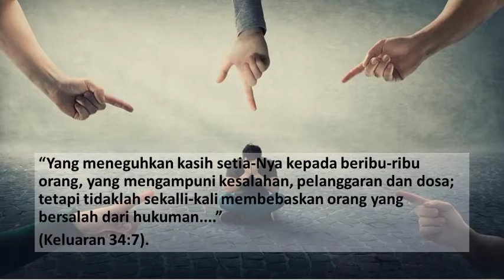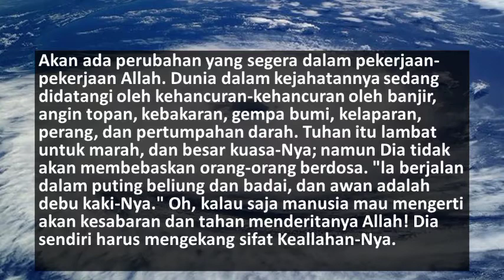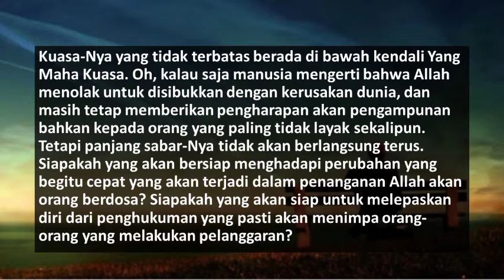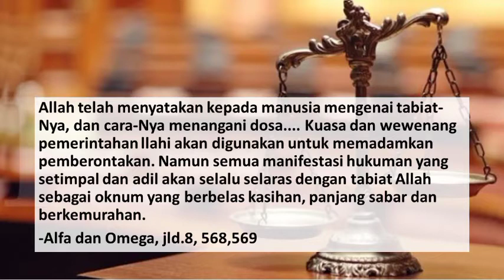RENUNGAN PAGI ADVENT HARIAN- Kasih Allah tidak Membebaskan Orang yang Bersalah, 11 Oktober 2022